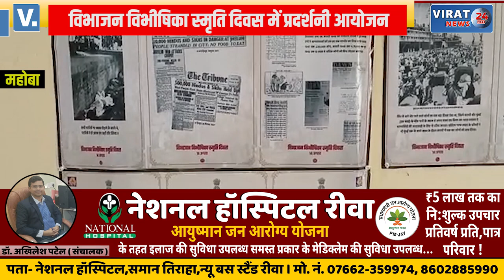महोबा- इंडियन बैंक द्वारा विभाजन विभीषिका स्मृति दिवस में प्रदर्शनी का हुआ आयोजन !